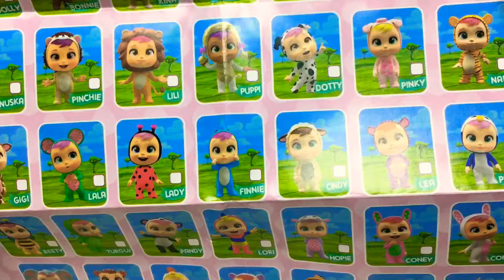CRY BABİES MAGİC TEARS 3. Seri Sihirli Gerçek Gözyaşı Döken Ağlayan Oyuncak Bebek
Cry Babies Magic Tears Sihirli Gözyaşları İle Ağlayan Bebek Seri 3 Mini Kutu Açılımı